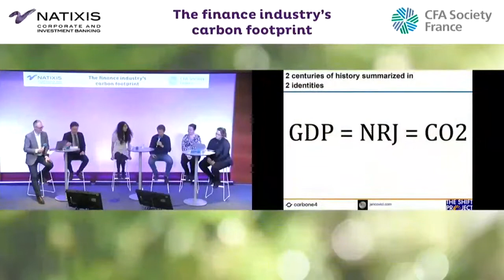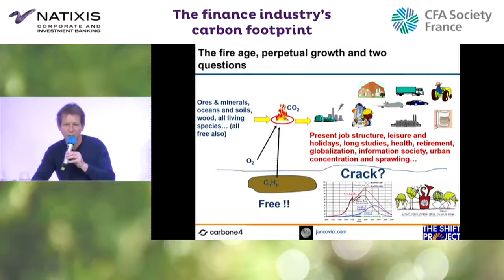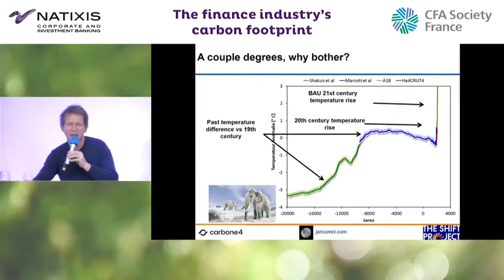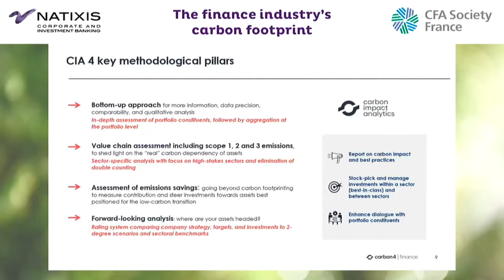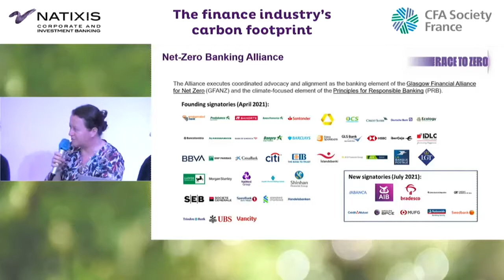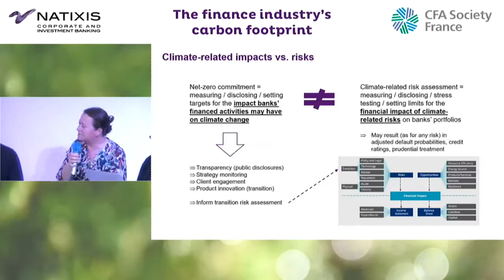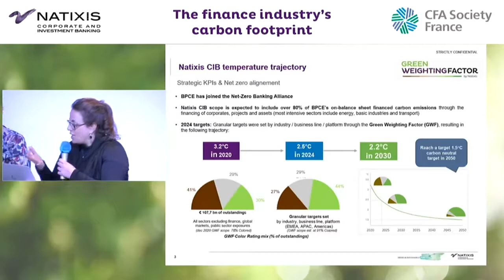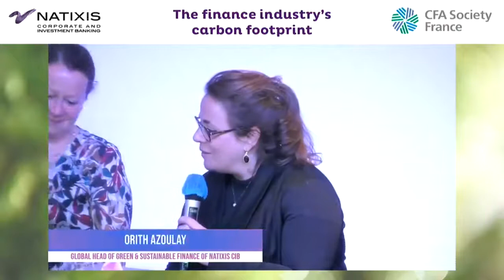[CFA Society France] Banks vs. Carbon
Tune in to listen to Jean-Marc Jancovici, founding partner of Carbone 4, Melissa Perez, Business Development Manager at Carbone 4, Karen Degouve, Director in charge of Climate at the Fédération Bancaire Française and Orith Azoulay, Global Head of CIB Green and Sustainable Hub at Natixis.